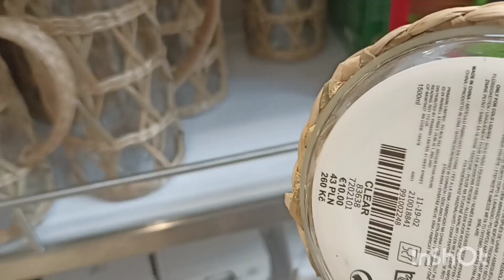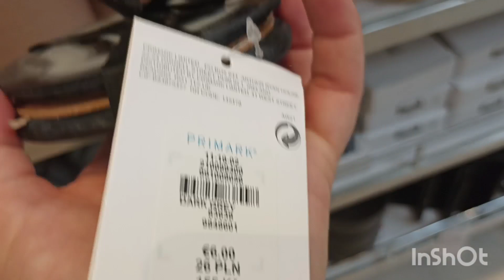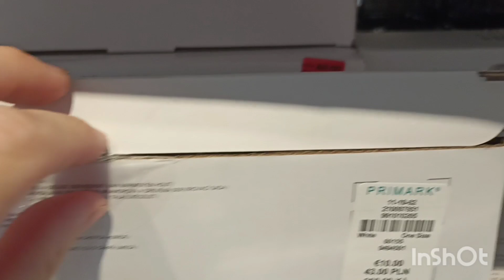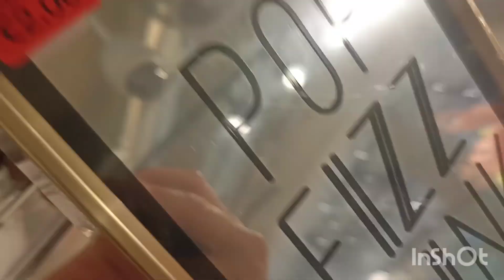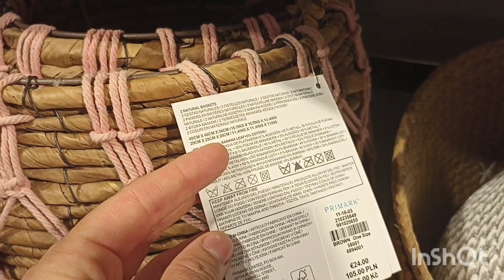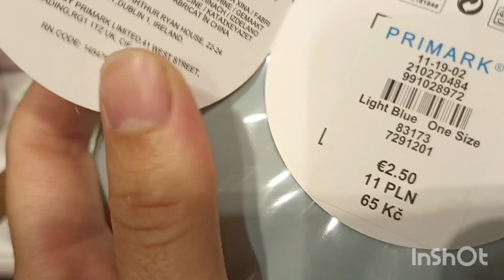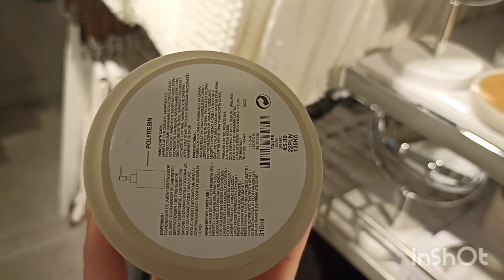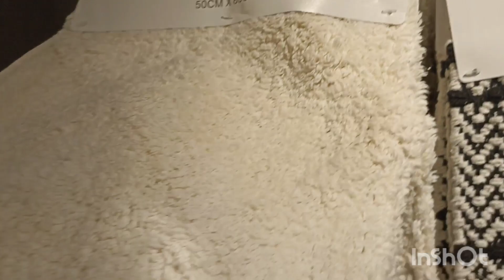PRIMARK HOME ARRIVAGE ET SOLDE